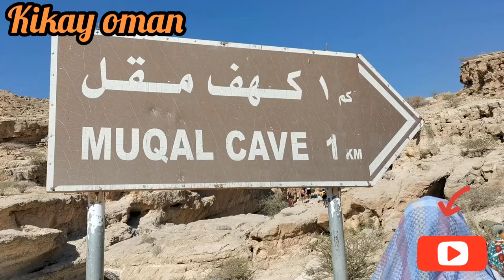WADI BHANI KHALID|| MUSCAT OMAN.. SUPER GANDA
Mamangha ka sa Ganda